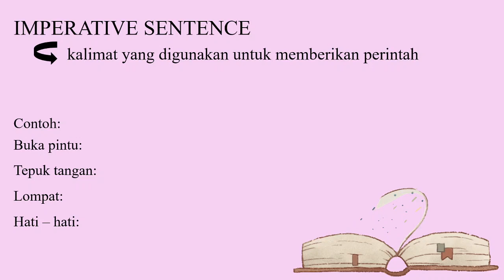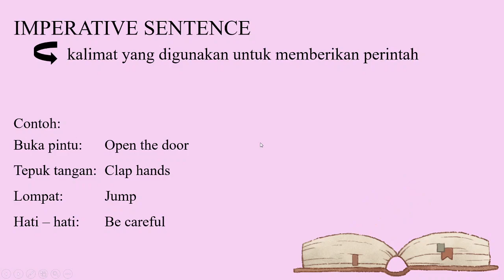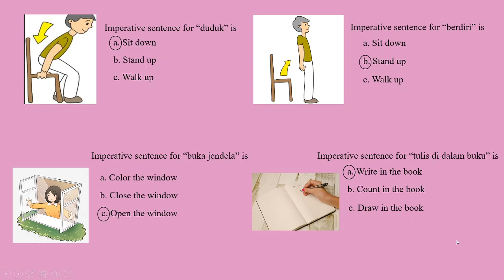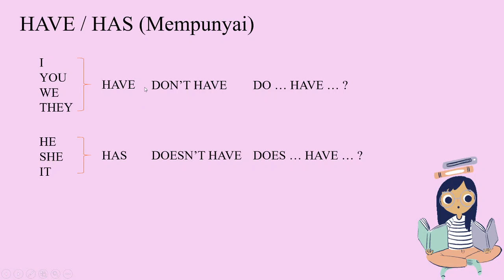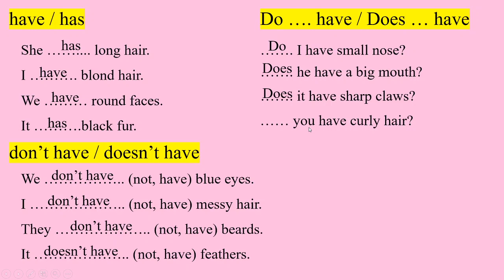GRADE 2 UNIT 4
Hello my student.. Have fun learning!